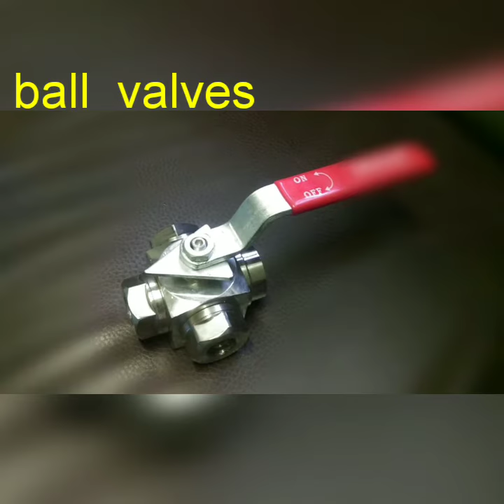Ball valve manufacturers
We are ball valve manufacturers s.s 202 ,304 , 316 and m.s & I.c  cf 8 , cf 8m other valves so plz contact use 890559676